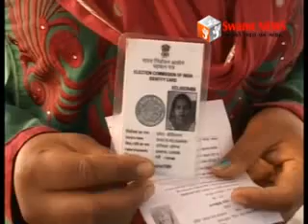नसीराबाद विधानसभा उपचुनाव में 70 प्रतिशत हुआ मतदान।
प्रदेश की 4 विधानसभा सींटों पर हुए उपचुनाव शांतिपूर्ण तरीके से सम्पन्न। नसीराबाद विधानसभा क्षेत्र में छुटपुट घटना को छोड़कर लगभग 70 प्रतिशत हुआ मतदान।